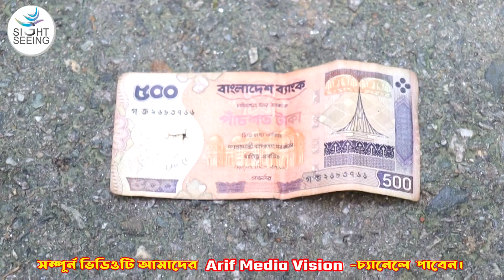যমজ হানিফ | Jomoj Hanif | Shooting Uncut | Funny Comedy Video 2021| বাংলা ফানি ভিডিও নতুন ২০২১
যমজ হানিফ
গল্প: আবু বক্কার
পরিচালনা: মো: আশিক
প্রযোজক ও নির্দেশক: আরিফ বিল্লাহ